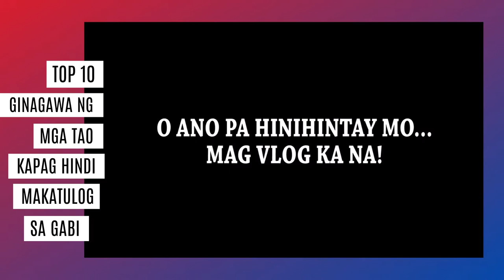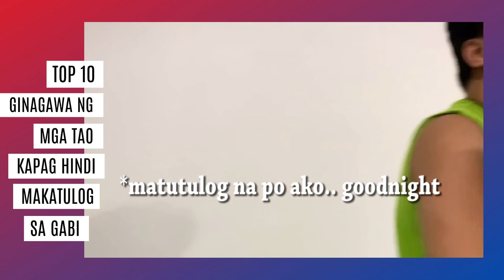TOP 10 GINAGAWA NG MGA TAONG HINDI MAKATULOG SA GABI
Dahil inatake na naman ako ng insomia, ito ang resulta.
Kayo ano kadalasan ang ginagawa nyo para dalawin kayo ng antok?